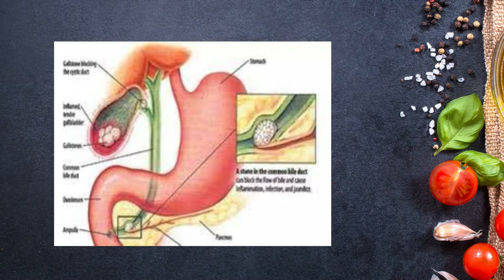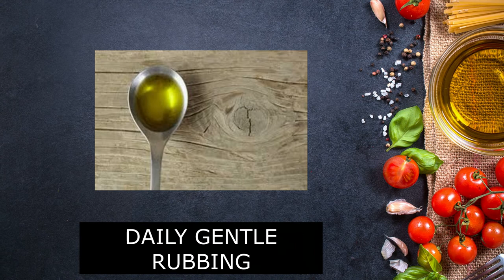Ancient Bathing Methods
Alchemy Talks video on Siddha Secret Herb Ponnanganni. This Herb is used to help cure so many diseases in body such as eye related diseases and irritation due to heat and pitta.

Cure Gall Bladder Stones and Pitta Stones by regular consuming of Ponnanganni. This leaf is termed as Golden Leaf in Siddha tradition.